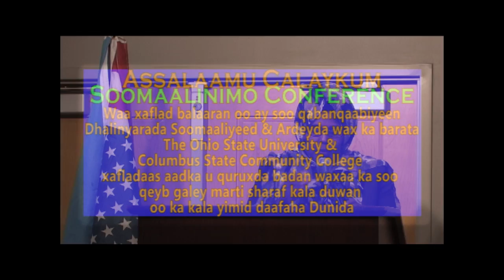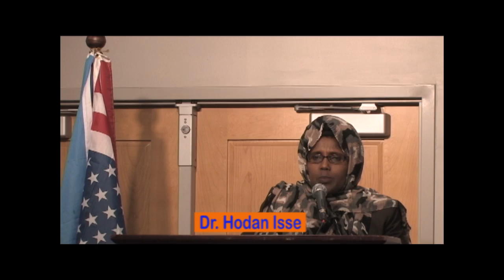Soomaalinimo Conference Day 1 Part 2